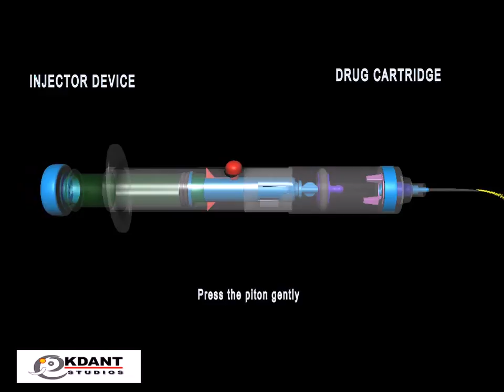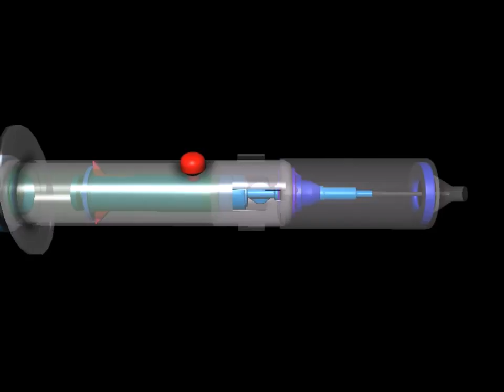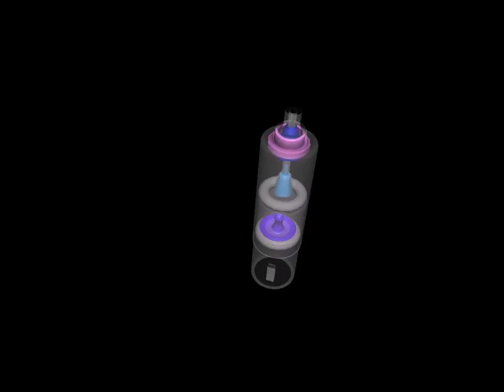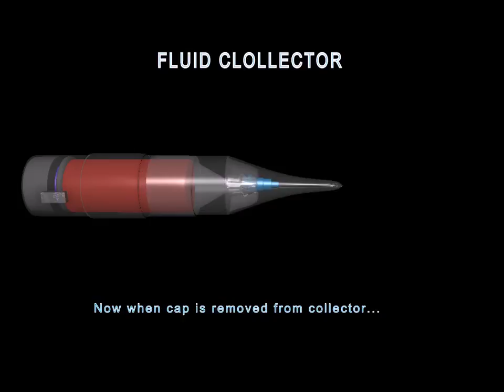Future Injection System-2020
“FUTURISTIC SAFE INJECTION SYSTEM”

It consists of two distinct parts. First part is disposable ‘Drug-cartridge’ wherein a fixed dose of  injectable medicine  is packed between a piston-head and a retractable needle assembly, whereas the second part is frequently re-usable ‘Injector’ possessing a plunger along with an efficient retraction mechanism. Neither of the two parts is the syringe per se.
A self-retractable syringe is constituted when the ‘Drug-cartridge’ is coupled with the ‘Injector’.  The user or healthcare worker pulls out the needle from the drug-cartridge and exposes it by removing the needle guard. Now syringe becomes ready for injection process, which is operable like an ordinary syringe.
During the injection process, as soon as the plunger is pulled out at the full length, a LED provided in the injector turns on to illuminate the injection site to facilitate the injection process during dark hours.  The user injects the medicine into patient by pressing the plunger and as soon as the injection process completes, the needle is gently retracted automatically into the empty Drug- cartridge and the injector becomes in its initial state.  The LED automatically turns off with completion of injection process. Now, the empty ‘Drug-cartridge may be removed and disposed-off. The Injector becomes ready for next injection process.
The injector may also be attached with a specially designed Fluid Collector constituting a safe fluid collecting system, which can be effectively utilized to safely collect the fluid samples for pathological examination.

The method provides a cheapest system to inject the medicine without any requirement of separate syringe. In this method, the Drug-cartridge constitute a smart packaging material to store the drug in the form of fixed dosage, which slightly increases the cost of medicine. On the other hand, the injector is frequently reusable which decreases the overall cost of injection process approximately upto 80-85% in comparison to the conventional injection process.
Our Futuristic Safe Injection System most efficiently as well as effectively addresses the above-mentioned dreadful menace in following manners:
1. It provides a green, safer, cheapest and user-friendlier substitute of conventional safe syringes possessing all essential safety features of an efficient retractable syringe.
2. It will effectively decrease the cost of conventional injection system up to 85-90%
3. It will eliminate all probabilities of contamination which occur during transfer of drug-contents from conventional drug-container to syringe. It will also prevent unnecessary wastage of approximately 40% costly medicines, which remains unused in large container of 5-10 ml and is discarded.
4. It will eliminate all the probabilities of under-dosage/over-dosage administration of medicine as drug-cartridge shall contain pre-fixed dosage of medicine which shall be completely delivered into the patient without any kind of user-interference.
5. The illumination of indicator during the injection process not only confirms the completion of injection process, but keeps an effective vigil and surveillance and creats awareness of handling the patients by healthcare workers. It shall also facilitate administration of drug during dark hours.
6. The packaging of drug into proposed drug-cart shall improve the efficacy of drug to a considerable extent which is diminished on account of the undesirable chemical reactions between the stored drug contents for long and the gases i.e. oxygen and nitrogen present in entrapped air. This feature ensures to maintain the original efficacy of drug and shall completely eliminate the probability of entrapped air bubble.
7. It will ensure reduction of weight and volume of syringe per dose carried by health workers in work-field and will also reduce the burden of care on them as they require carrying only the desired quantity of drug-carts and a pen-type injector in the field.
8. It will completely eliminate of need of additional syringe for drug administration, saving of entire raw material and manufacturing cost of syringe. It shall ultimately decrease exorbitant GHB to a maximum extent.
9. It will curtail and avoid generation of 70-75% of hazardous bio-medical waste and create only25-30% of safe bio-waste.
10. It will eliminate all probabilities of reuse of used/discarded syringes by making manufacturing cheaper than reuse.
11. It will prevent physical, mental, emotional and psychological trauma by preventing NSI causing spread of HIV, Hepatitis B,C etc. popularly known STDs, that are social taboo.
12. The complete elimination of syringes will ensure prevention of abuse of injectable drug.

Our International Patent Application (PCT/IB2016/051060) WO/2016/142799 entitled “A FLUID INJECTING SYSTEM WITH NEEDLE RETRACTION BY VACUUM “ has been published by WIPO on 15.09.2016 on Patentscope website.